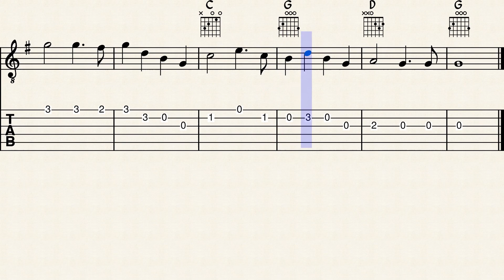Scotland The Brave - Easy Guitar Sheet Music with Tabs & Chords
Scotland The Brave  - Guitar Sheet Music + Tabs + Chords + Lyrics